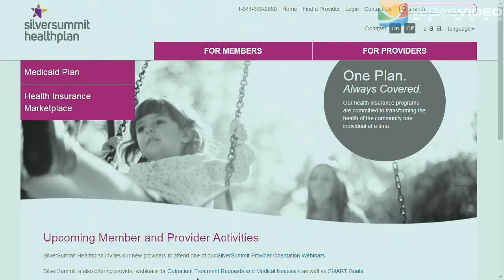Garrett Leaf, President & CEO of SilverSummit Healthplan - Inside Medicine #025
Launched in July 2017, SilverSummit Healthplan offers quality healthcare for Nevada Medicaid and Nevada Check Up members throughout the entire state.  President & CEO Garrett Leaf takes us through their approach towards providing best-of-class care for their members and quality support to their providers.